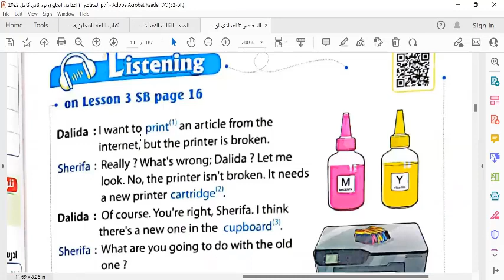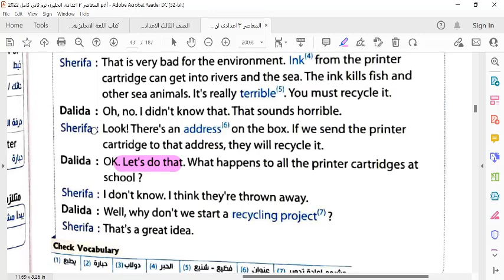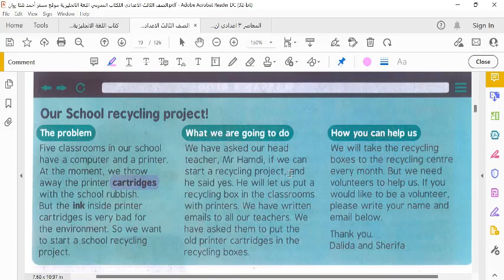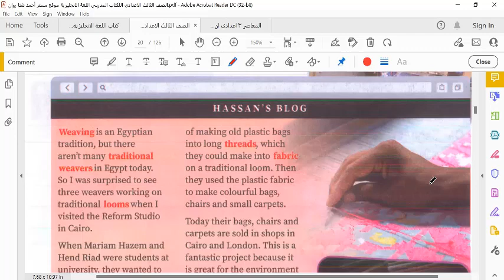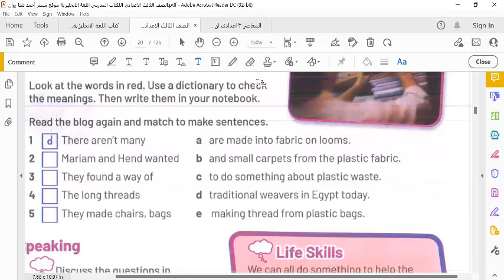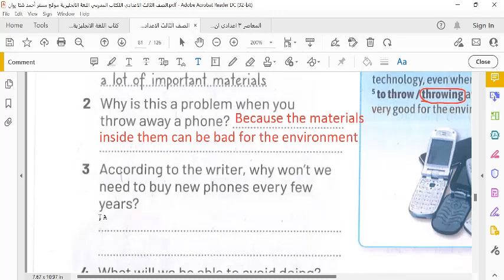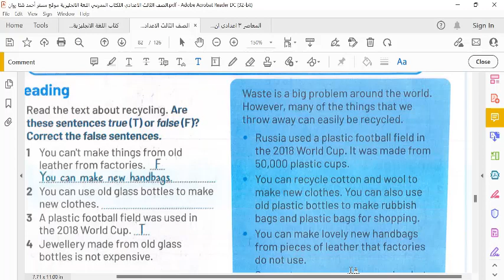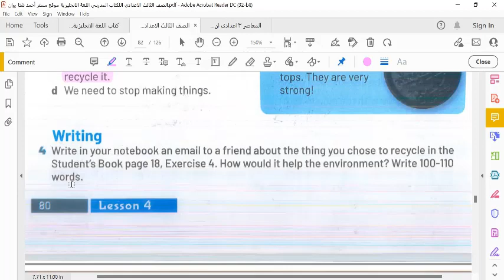Unit 8 Lesson 3,4 حل وشرح كتاب المدرسة للصف الثالث الاعدادي الترم الثاني 2022 الوحدة الثامنة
Unit 8 Lesson 3,4  حل وشرح كتاب المدرسة للصف الثالث الاعدادي الترم الثاني 2022 الوحدة الثامنة#ِAmal Khalef easy English

جروب الفيس بوك
الصفحة الشخصية علي الفيس بوك
حساب تويتر
جروب  easy English
التليجرام